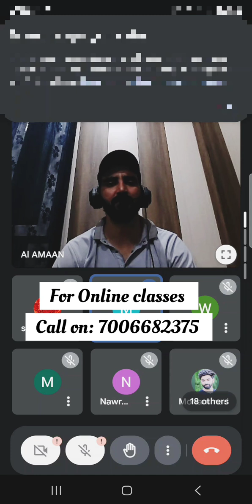Online English Speaking Course | Let's Learn English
Enline English Speaking Course | Let's Learn English

In the video we are going to take the feedback our our students who have been attending the classes for 90 days.

English grammar
Let's learn english
Advance english with mohammad umer
Online English speaking course
English language
English speaking